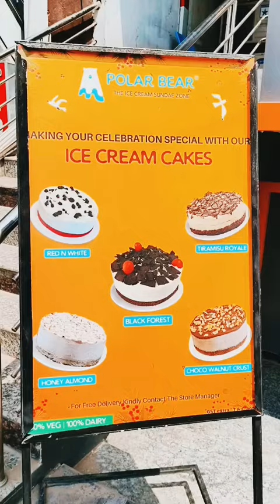Polar Bear Ice Cream